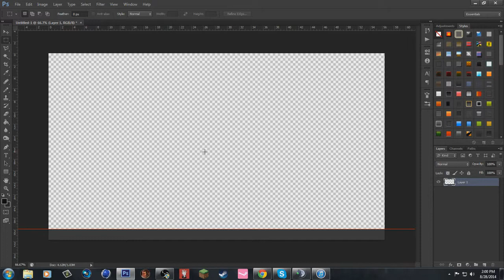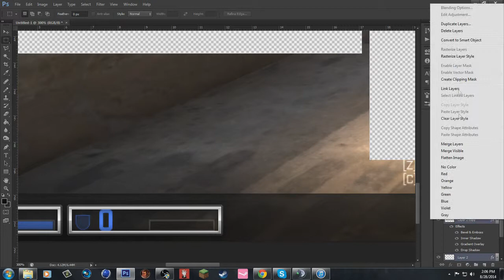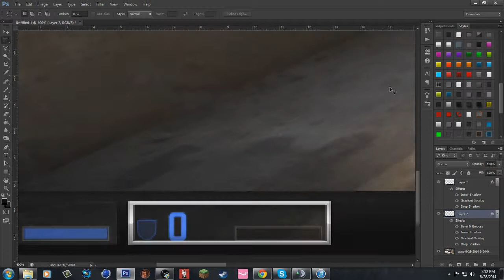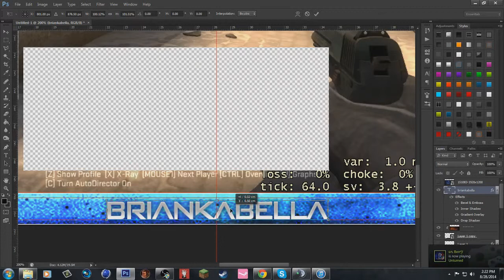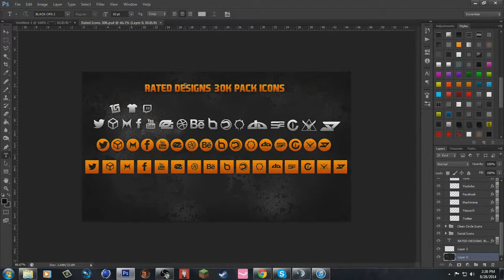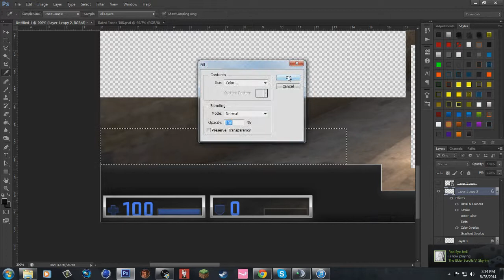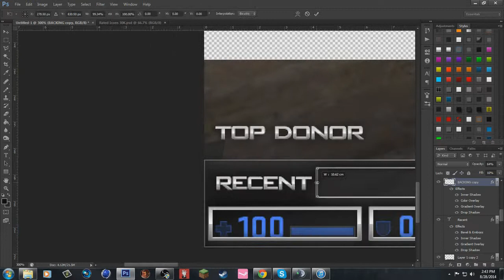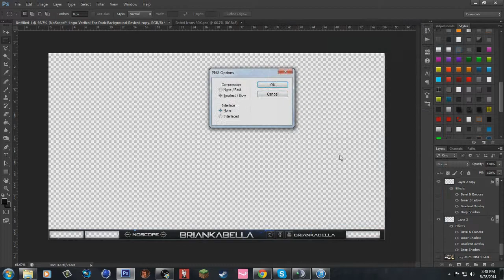Personal Stream Overlay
Skrux - Believe Me ft. Complexion
Mattafix - Big city life (D&B remix)